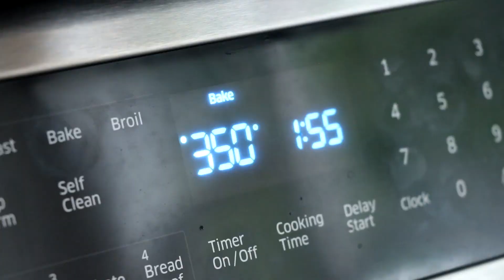Rolo Stuffed Bars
Enjoy chocolate and caramel rolo candies tucked inside this delicious blondie cookie bar.

*Recipe By Delish*